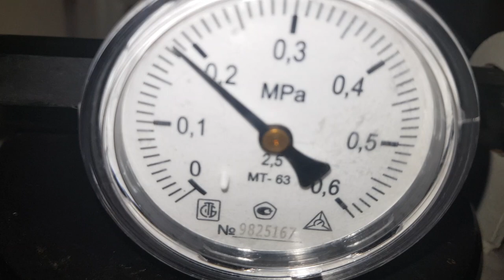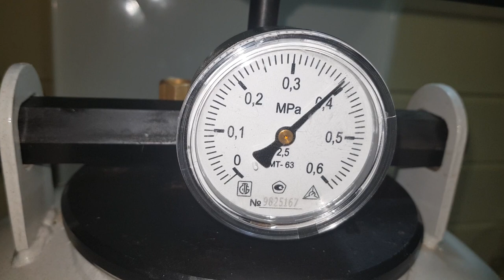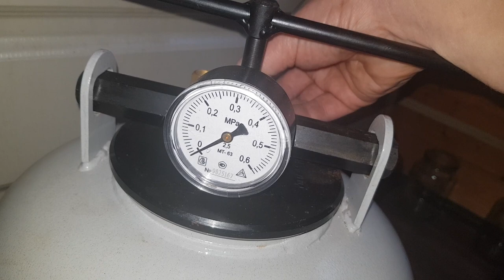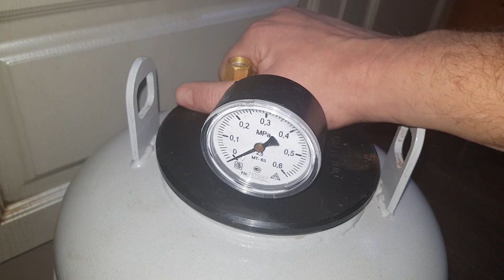ТУШЕНКА ИЗ КУРИЦЫ В АВТОКЛАВЕ